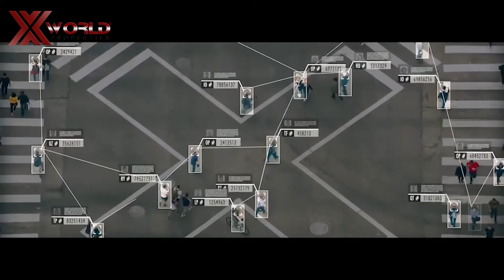Brazil Luxury Residences For Sale|X World Properties|VivaParkPorto Belo|PrimeiroBairroParquedoBrazil